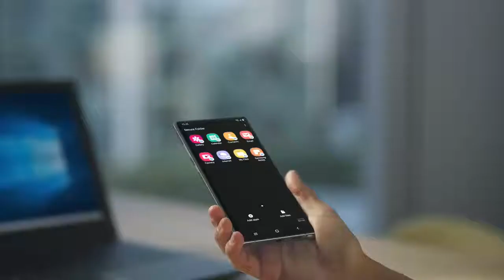Galaxy Note 10 : Samsung Knox | Next-level 6-layered security